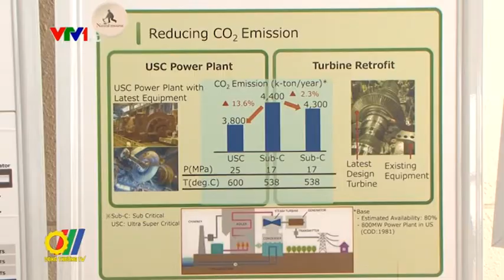Công nghệ than sạch, nguyên liệu phát điện hiệu suất cao ít phát thải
Trong khuôn khổ hợp tác song phương về phát triển năng lượng 2017, Bộ Công Thương Việt Nam đã phối hợp với Bộ Kinh Tế, Thương mại và Công nghiệp Nhật Bản (METI) tổ chức hội thảo Công nghệ than sạch - Công nghệ phát điện hiệu suất cao ít phát thải...